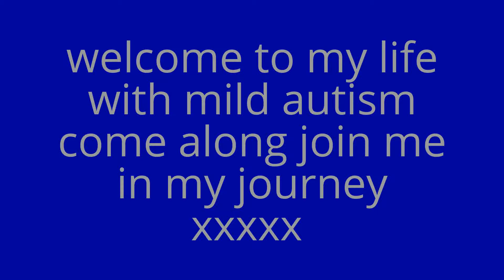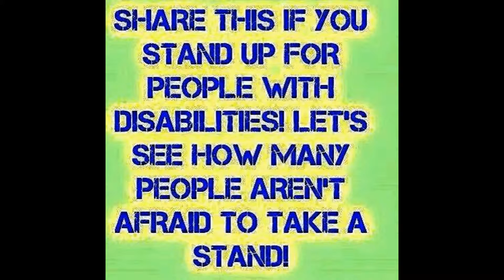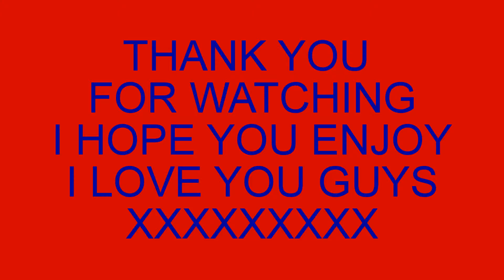MY DREAMS IN LIFE!!!!